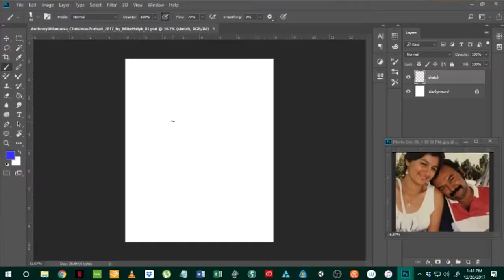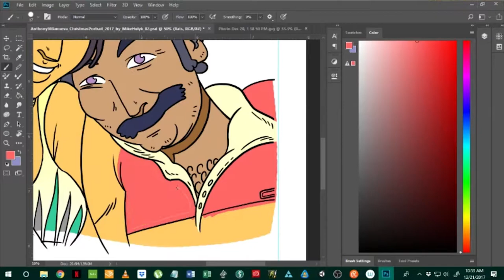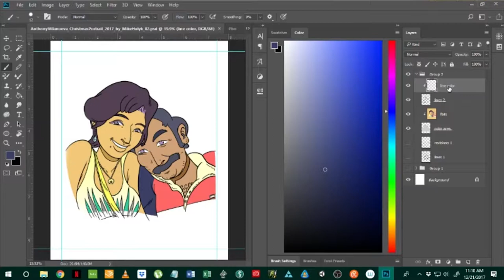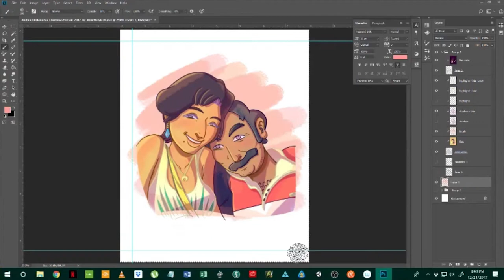Art Timelapse - #008: Family Matters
If you'd like to help support my graphic novel project, Blood Fury, you can do so here: